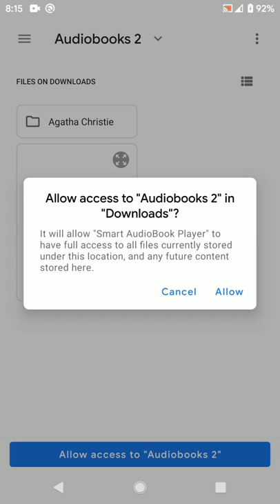Smart AudioBook Player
This video shows how to add root folders from phone internal storage and from Downloads folder.
+ Press "Show internal storage" in the top-right corner.
+ Even if files are in Downloads folder, you must set path starting from Internal storage.